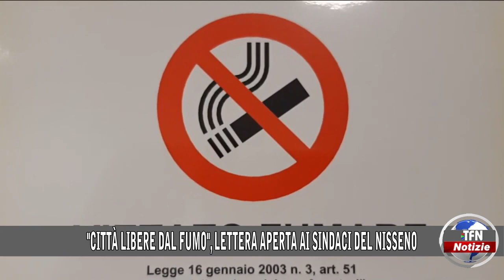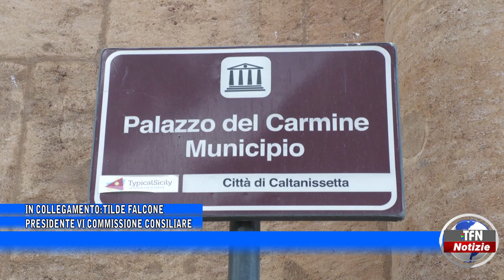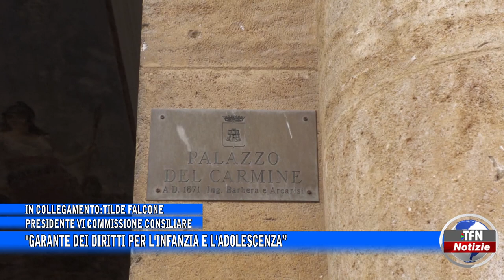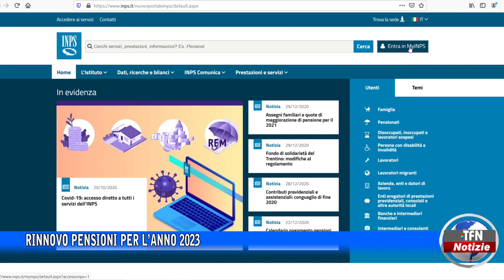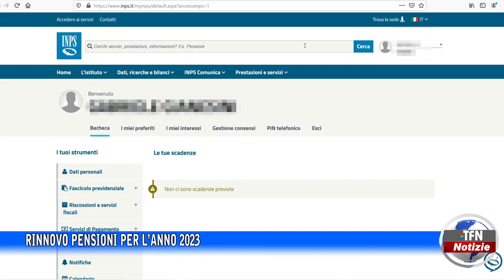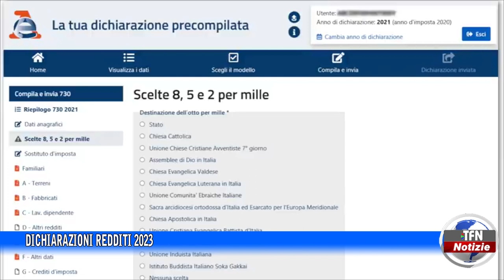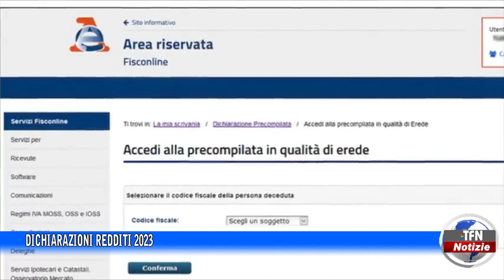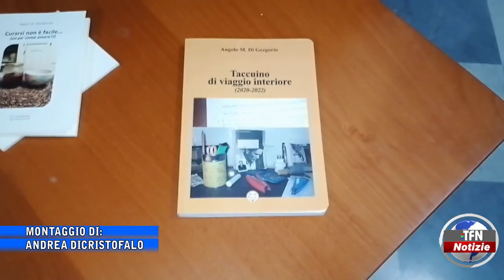Il telegiornale di TFN edizione del 28 DICEMBRE 2022 – ore 20:30